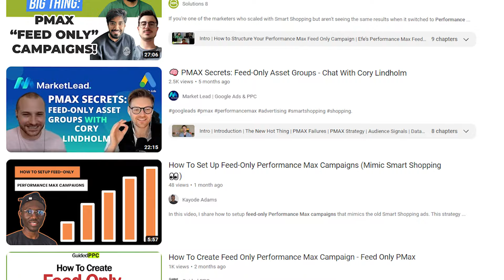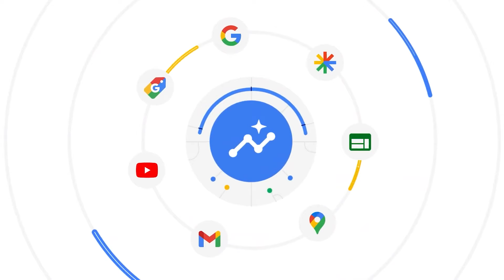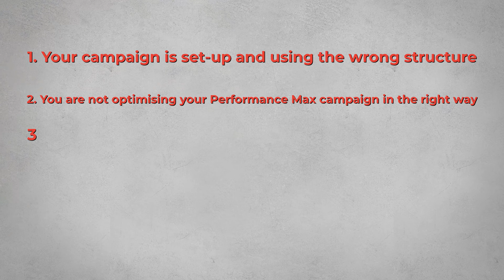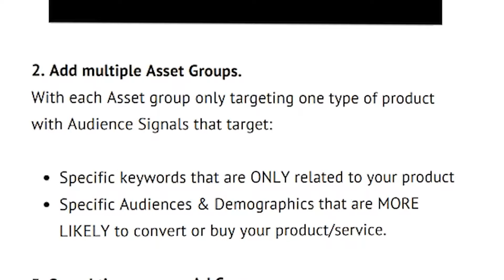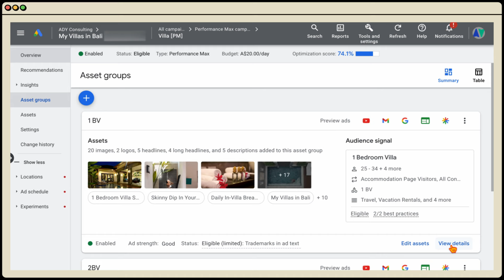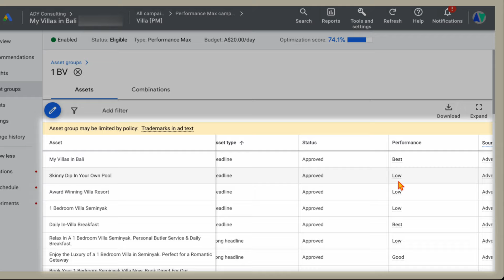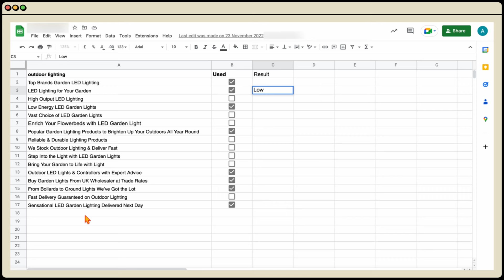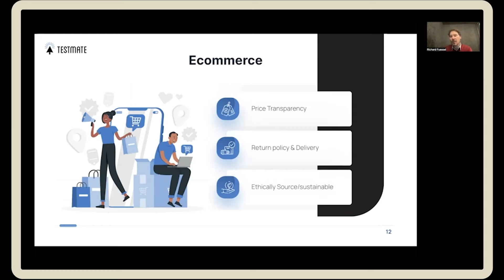Why I Don't Use Feed Only Performance Max Campaigns ... 🤦‍♂️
Feed Only Performance Max Campaigns in Google Ads have been a hot topic on Youtube & Reddit... here is why I don't (& you shouldn't) use them.

👉 Optimise your Performance Max & Google Shopping campaigns CORRECTLY in 2023 with my FREE Google Ads eCommerce Optimisation Checklist.

Get more support from Aaron 😀

👉 Discover the RIGHT way to set up & optimise your Google Ads campaigns with my easy to follow courses (over 1,500 happy students)

👉 Join 150+ like-minded individuals and get personalised support in my exclusive 10x Google Ads Community

👉 Want Aaron to run your Google Ads campaign? Apply Now